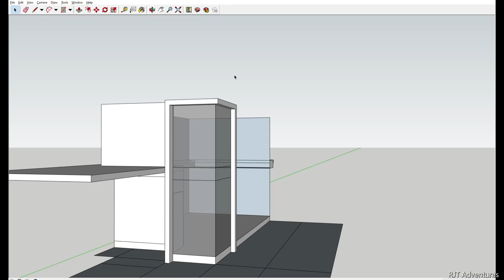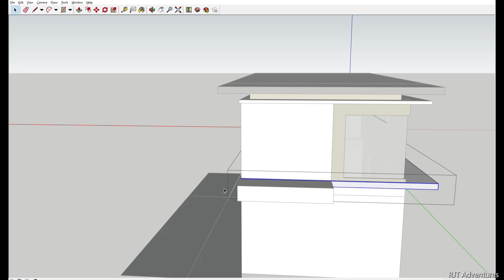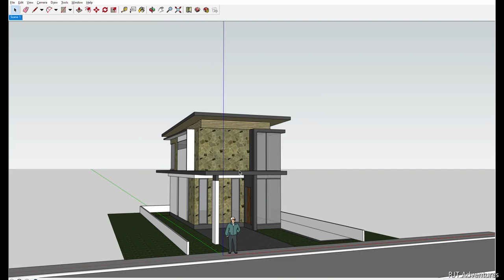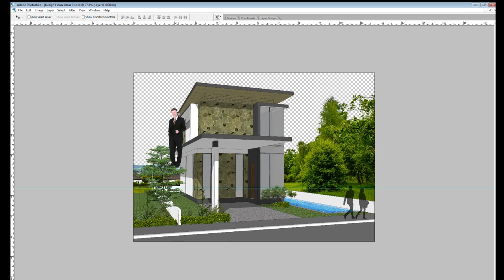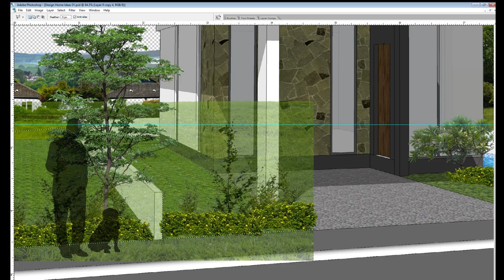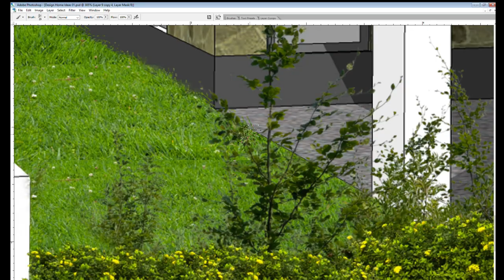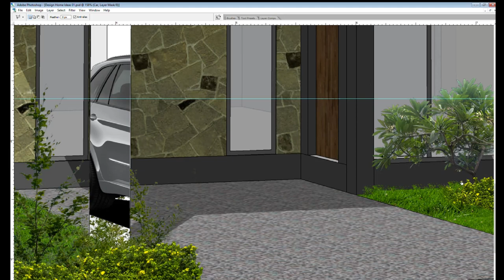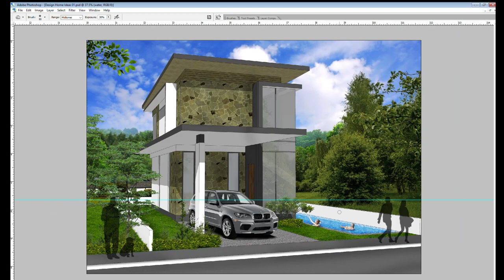Speed Art Sketchup - 3D Design Home Ideas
I use 3D Sketchup and Photoshop for final edits to do some house design from scratch.